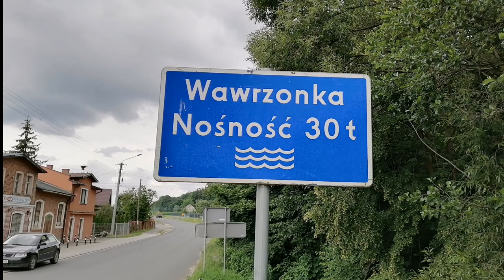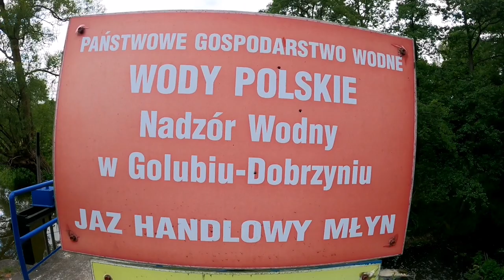Łowisko Handlowy Młyn [NO KILL] - zapowiedź konkursu #10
Siemanko!
Zapraszam Was serdecznie do obejrzenia materiału z wypadu na łowisko Handlowy Młyn.

Miłego oglądania.